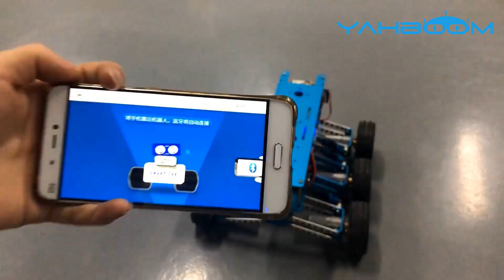Yahboom Professional 6WD Arduino smart robot kit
Yahboom 6WD off-road smart robot is a high-performance mobile robot based on Arduino UNO with WIFI camera module and Bluetooth 4.0. Equipped with multifunctional 6WD expansion board, all kinds of high-quality modules, aluminum alloy chassis， and large capacity battery, it can move neatly and quickly on the indoor floors, complex streets, outdoor lawns, inclined surfaces, stairs and so on. This robot supports two independent remote control methods: Bluetooth App remote control by Android/iOS mobile and the WIFI remote control by Android/iOS mobile. We also reserve some holes in the external structure for users to expand by themselves. This will give you a more interesting installation and handling experience than any other robot kit.